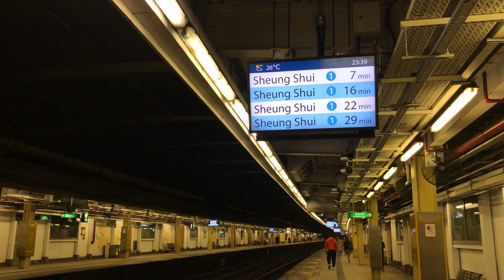【微微閃光】東鐵綫 SP1900-train (E217/E219) 不載客駛經太和站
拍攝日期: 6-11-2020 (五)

有一晚，遠處發出一道閃光，就知道SP1900-train既來臨。有時候唔需要睇得咁清楚都知道究竟係咩。